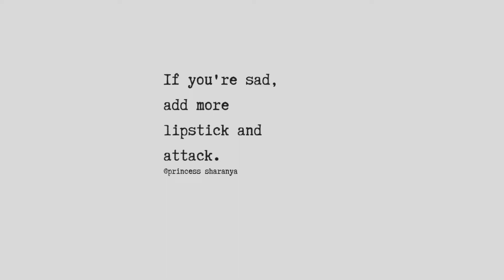FAVORITES EPISODE 1: MARCH 2020 FAVORITES | SKINCARE | MAKEUP | BOOKS | JEWELRY | RANDOM STUFFS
product links will be updated soon!

ABOUT ME:
Hi Everyone!
I'm Sharanya.
I make YouTube videos on fashion, beauty, lifestyle, hairstyle, Skincare DIY's, exploring shopping destinations & lots of other crazy stuff in my own way! Join me on this journey.

📌Please do not use any photos or content without permission. All the content and images on this channel belong to me and are protected under copyright law. Kindly DON'T copy or reproduce content without my prior explicit permission.